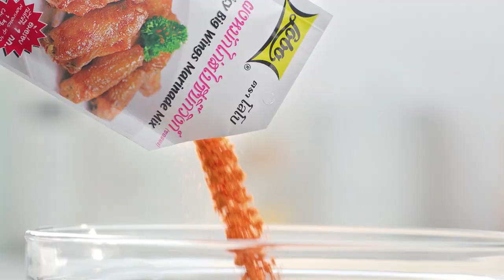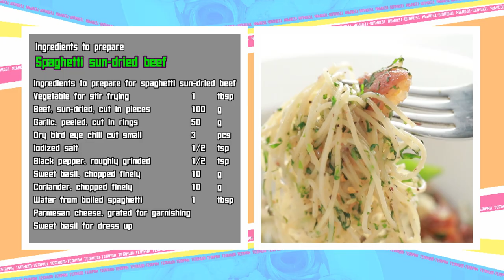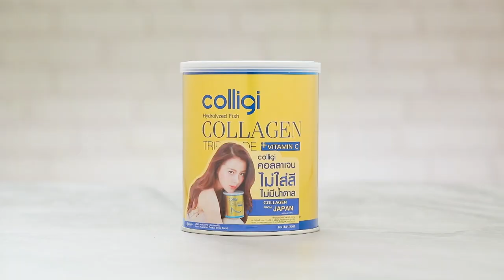เต็มปากเต็มคำ (รูปแบบใหม่) โจทย์วัตถุดิบ เนื้อแดดเดียวl EP.67 [2/3]